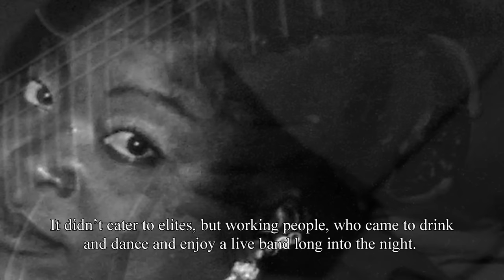Lobi Traoré - Sigui nyongon son fo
Lobi Traoré - Bamako Nights: Live at Bar Bozo 1995
Release date: November 15th, 2013 on Glitterbeat Records

Bamako Nights captures the incendiary genius of Lobi Traoré, a soulful singer/songwriter and blazing electric guitarist of Mali, who died too young - just 49 years old - in 2010. Lobi produced five studio albums during his career, as well as four live releases, including the solo acoustic session Rainy Season Blues (Glitterhouse 2010). But Bamako Nights offers the deepest and most intimate record of this artist's astounding power on stage in a small Bamako nightclub.
In 1995, the Bar Bozo was a unique destination. Mali's democracy was just a few years old, and people were finding new ways to exercise freedom. The bar was an unglamorous, downtown nightspot, dark and often crowded. It didn't cater to elites, but working people, who came to drink and dance and enjoy a live band long into the night. Lobi Traore was still emerging as a popular artist in Bamako. His earthy blend of Bambara roots and edgy electric guitar, and his philosophical songs of social life and the challenges rural people face in the city, were made to order for Bar Bozo. No wonder he packed the place on a weekly basis.
Lobi had begun recording albums by that time, and performing in Europe with an acoustic ensemble. But at Bar Bozo, he and his small electric ensemble were developing a new, rawer sound, one that would make Lobi a staple of Bamako's live scene, and a legend of African blues celebrated around the world. You can hear in this smoldering session Lobi's joy at having recently acquired a flanger pedal. His solos build to soaring, ecstatic heights, as unhinged as anything in African rock since.
The set starts out slow and meditative with "Ni Tugula Mogo Mi Ko," conjuring a trance atmosphere that Lobi elevates systematically with his keening vocal and eloquent picking. You can almost feel the weight of a sweltering Bamako night as Lobi forcefully guides his band though musical catharsis. By the time they kick into high gear on "Sigui Nyongon Son Fo," the weight has lifted and spirits are flying.
It's hard to say enough about Lobi as a guitar stylist. His sound echoes older Malian pentatonic guitarists, notably the iconic Zani Diabate, whom Lobi accompanied briefly. And there are clear rock echoes; Lobi was a fan of AC/DC's Angus Young! But in the end, Lobi's guitar voice is his own, unmistakable, deeply informed by tradition and graced with sparkling personal epiphanies - even with the flanger set to 110%.
A few weeks after this recording was made, Bamako authorities closed down the Bar Bozo, and Lobi had to move his joyful party to an obscure venue on the outskirts of town. Bamako Nights is a time capsule recording. It evokes an artist, a time, and a place that came together with amazing potency, and can never be recreated.